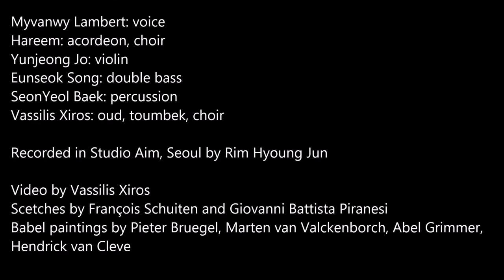Clea - The Mulgogi Project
This song, despite not belonging to a specific genre, resonates sounds and rhythms from countries of the Mediterranean such as France, Spain, Egypt, Turkey and Greece. This was not the result of a conscious decision but rather the natural outcome of the multinational music the Mulgogi Project was playing at that time, with every musician contributing elements of his/her music and ethnic background. I was very fortunate that my Korean music friends had an insatiable curiosity for folk music from around the world. I really admired them for their deep knowledge of such versatile styles, such as the tango and celtic music.
When making the video for this song, my first idea was to portray pictures or artwork from the aforementioned Mediterranean countries. However I found the outcome rather touristy, so I thought to give it a more personal touch. I decided to dedicate the video to my favourite graphic novel artist/architect, Francois Schuiten, who together with Benoit Peeters created the magnificent comic series of Les cités obscures. I also included sketches from architect/artist Giovanni Battista Piranesi (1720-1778), who has been sort of a mentor of Schuiten, an influence particularly visible in La Tour (where the main character is called Giovanni Battista). The outcome is a dialogue of the two artists, between the past and the future. They were both visionaries and saw architecture as a concept embedded in the passage of time. As for the Babel tower paintings in the end, I would like to think they signify that the only true common language around the world is music (though other interpretations are also possible!)